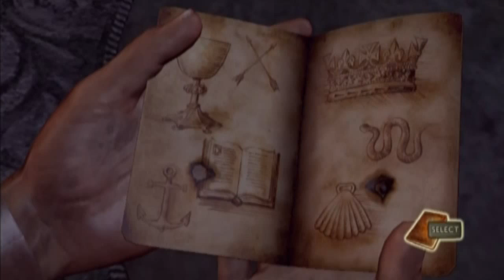Let's Play Uncharted Pt. 19, Vault Puzzle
Seriously? No deadly arrow traps, no falling rocks, no spike pits. Just torches